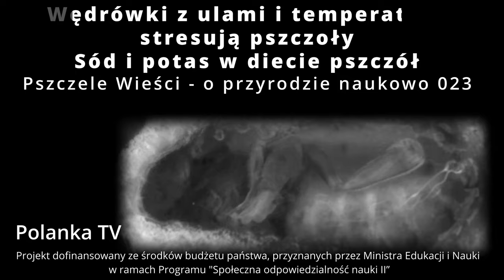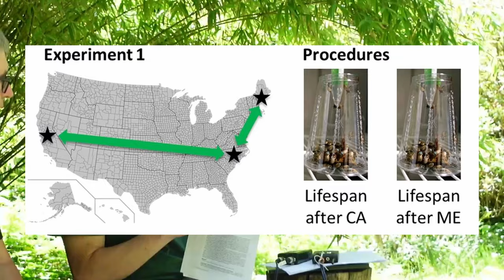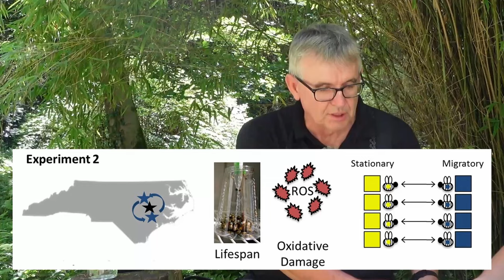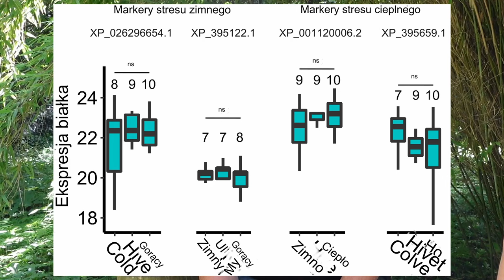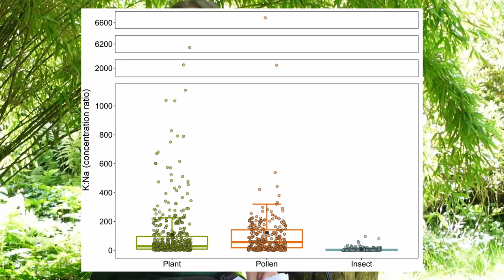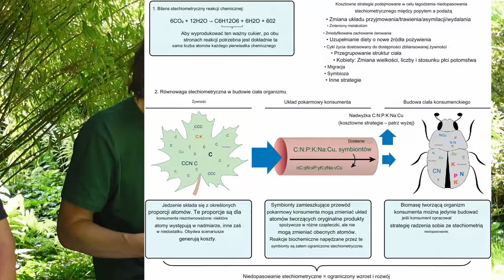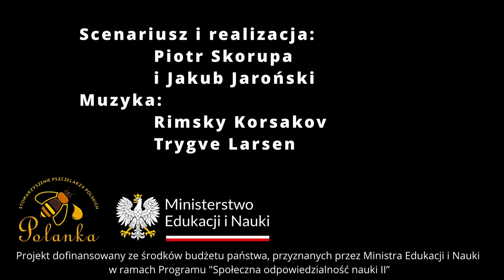023 - Wędrówki i zmiany temperatury stresują pszczoły, sód i potas w diecie pszczół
1. Wędrówki z ulami stresują pszczoły 5:30
2. Wpływ temperatury na stres matek pszczelich 21:45
3. Nieoptymalny balans pomiędzy sodem i potasem w naturalnej diecie pszczół 29:25